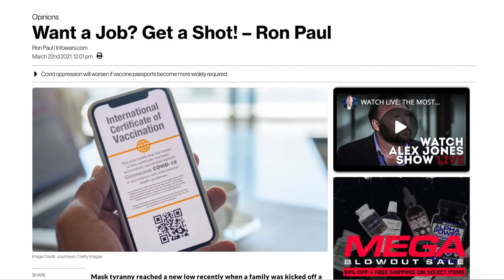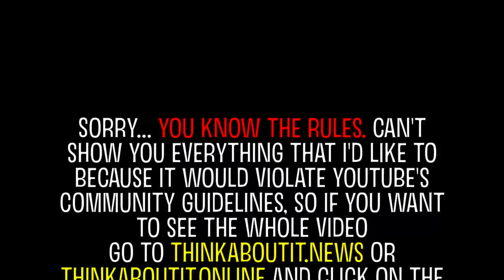Christian Leaders Deceptions WILL Hurt You!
Over 2000 years ago, the early church learned something that the church today better relearn fast. For those that don’t…. they’ll perish.

GET MORE INFO BELOW:

If you would you like to pray to accept Jesus Christ as your Lord and Savior...

WEBSITES: (ALL LINKS ARE ON THE WEBSITES - INCLUDING "VIDEO LINKS" TAB ON NAVIGATION)

OFFICIAL DONOR LINK BELOW (SORRY WE'RE NOT ABLE TO PROCESS CHECKS OR MONEY ORDERS)